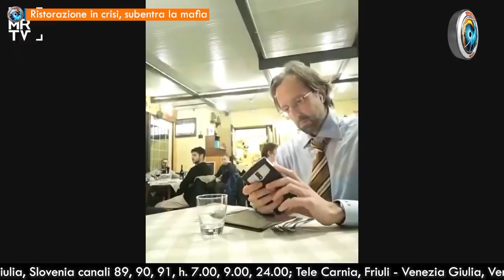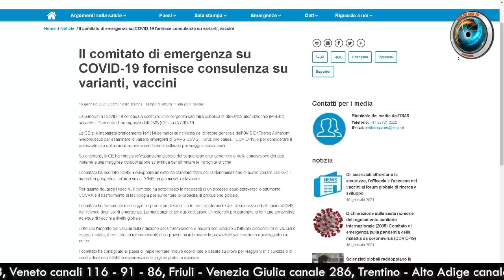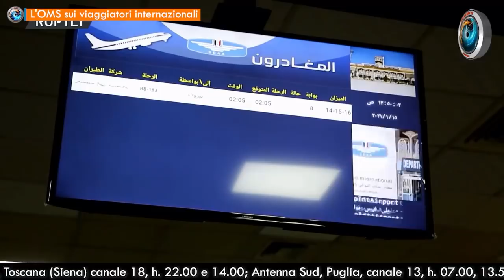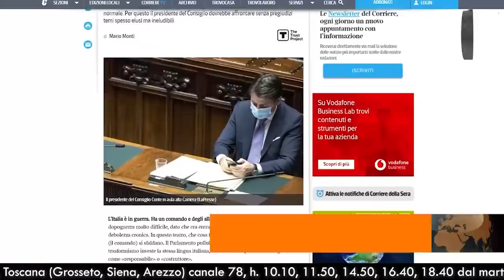TgSole24 - 18 gennaio 2021- La censura ai tempi del colera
- Introduzione di Margherita Furlan
- Verso una società del controllo  di Gionata Chatillard
- Ristorazione in crisi, subentra la mafia  di Margherita Furlan
- L'OMS sui viaggiatori internazionali  di Fabio Belli
- Mario Monti detta le condizioni  di Salvatore Azzarello
- Dimissioni per il governo olandese  di Gionata Chatillard
- USA: piovono sanzioni su Pechino  di Margherita Furlan
- Biden preoccupa Israele  di Gionata Chatillard
- Trent’anni di guerra nel Golfo  di Gianmarco Maotini e Margherita Furlan
- Bill Gates andrà a zappare la terra?  di Salvatore Azzarello
- L’Ucraina cancella l’identità della popolazione russofona  di Jeff Hoffman
- Arrestato Navalny. In pochissimi ad attenderlo  di Margherita Furlan
- Usa e Turchia oltraggiano la Siria  di Fabio Belli
- Ancora proteste in Francia contro la legge che vieta di filmare la polizia di Salvatore Azzarello
- La scoperta dell’albero  di Carlotta Degl’Innocenti

Con la collaborazione di Fabio Frabetti, Jeff Hoffman, Gianmarco Maotini, Salvatore Azzarello, Fabio Belli, Gionata Chatillard, Carlotta Deg’Innocenti
Editing di Gennaro Gargiulo e Mattia Di Nunzio

Abbonamento Mercurio: 2 € al mese
Abbonamento Venere: 5 € al mese
Abbonamento Luna: 10 € al mese
Abbonamento Sole: 25 € al mese